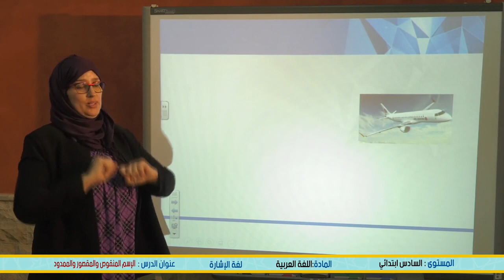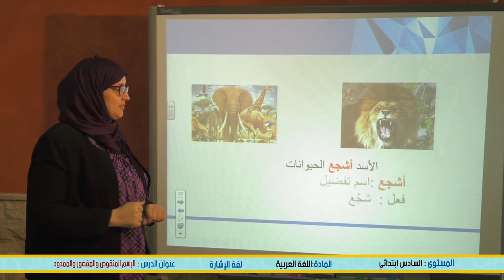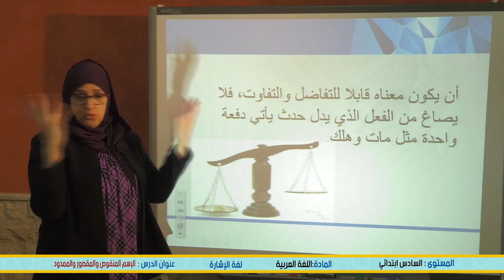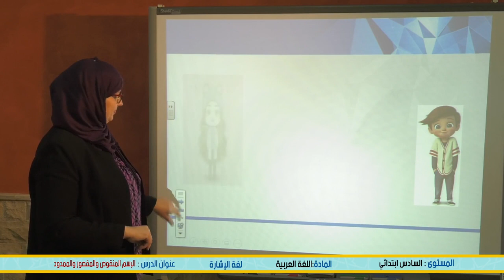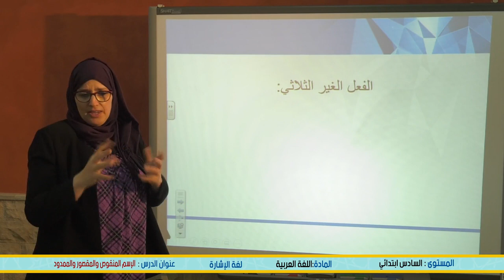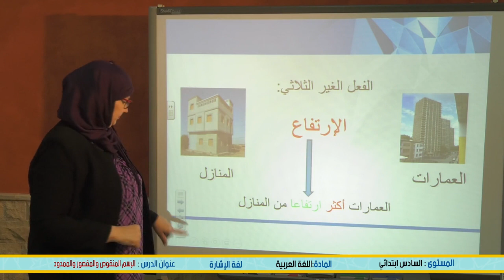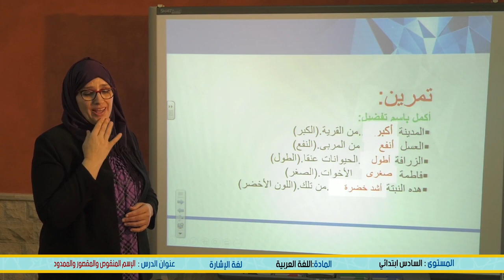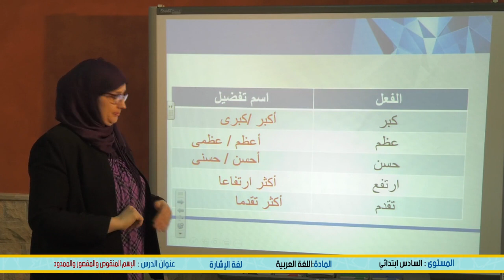السادس ابتدائية اللغة العربية : اسم التفضيل